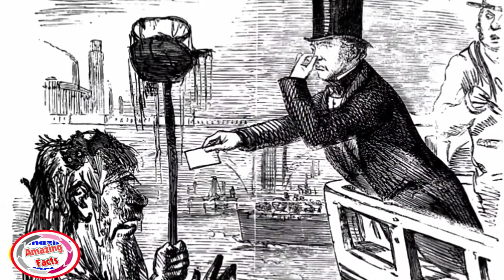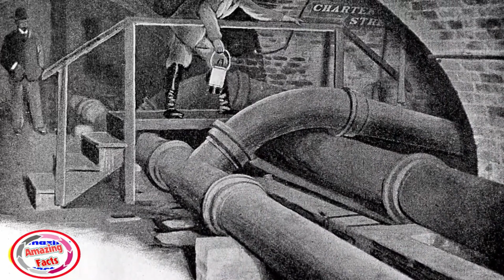A 500 Year Old Skeleton Was Found In The Thames, And Its Weird Boots Held A Clue To The Man’s Death